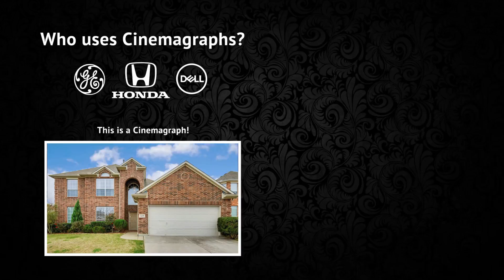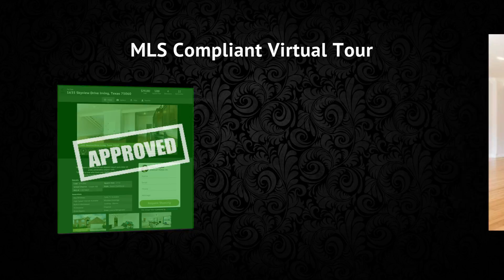1635 Skyview Drive Irving, Texas 75060 | Marketing Package Complete!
creator of the world's most innovative Real Estate Virtual Tours. Check out the full landing page for this listing

Beautiful home in great neighborhood, light, bright &amp; open floor plan. Gourmet kitchen with ceramic tile, ample counter tops &amp; cabinet space features a large pantry. Kitchen opens to large living room with cozy fireplace. Master bath offers garden tub, enclosed shower, his &amp; her vanities &amp; large walk in closet. This spacious home offers 2 living areas plus formal dining. Great foyer and a covered patio. Neighborhood features include community pool and park area.